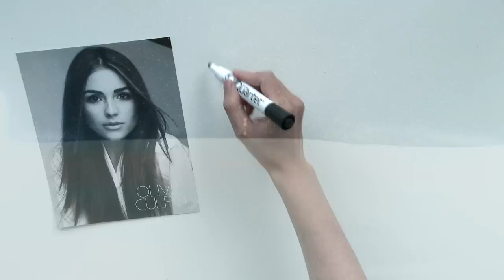Olivia Culpo Spends Her Free Time in Batting Cages | GQ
With a reputation for being the most beautiful woman in the universe, Olivia Culpo is no stranger to attention. “It’s X-rated,” she jokingly tells us while recounting some of the comments she gets on Twitter. It’s her sense of humor about the whole thing that gets you, though. And if that’s not enough, just remember that she’s a beauty queen who spends her free time in batting cages.

Directed by Trevor Owsley
Edited by Hans Tanner